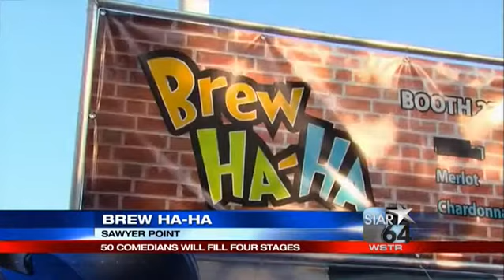Comedian Josh Sneed talks about Brew Ha-Ha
CINCINNATI (WKRC) -- If there are two things we in the Tri-State know about it's good brew and how to laugh at ourselves. The Cincinnati Brew Ha Ha is back at Sawyer Point. There will be 50 comedians, more than 100 beers and thousands of jokes. Local comic, Josh Sneed, will headline the festival Thursday. He stopped by Good Morning Cincinnati to talk about the festival.

For more information on Brew Ha-Ha